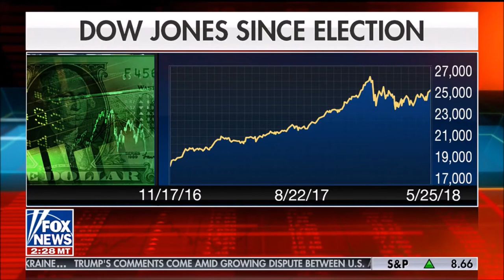Melissa Armo | Fox News | Your World With Neil Cavuto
Melissa Armo discusses the market on Fox News Your World With Neil Cavuto June 8, 2018